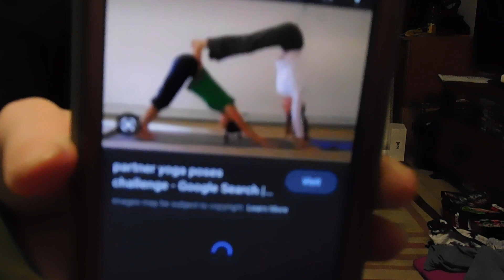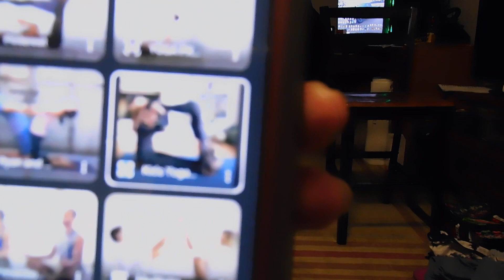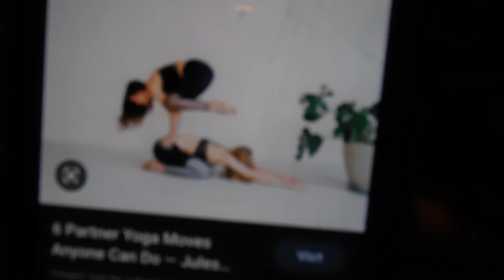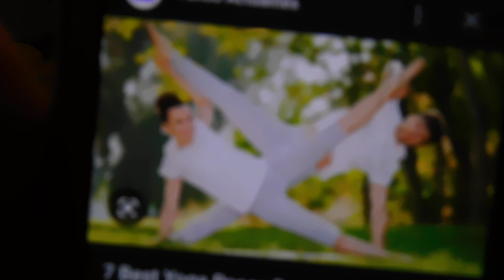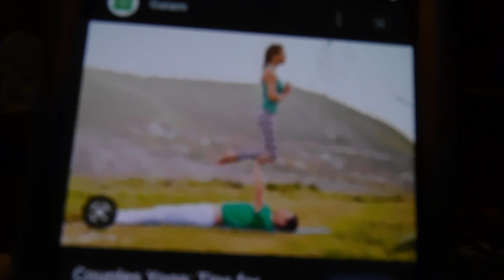Couples Yoga Challenge! *EXTREMELY HARD*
Merch will be out between March and April!